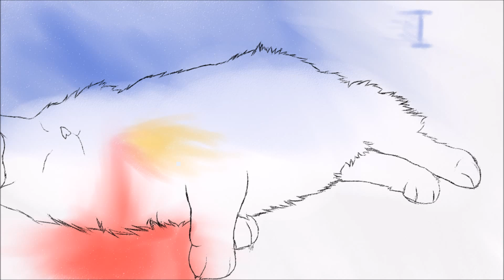Unfaithful MAP Part 10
"oops I killed my brother"
I haven't made a MAP part in so long and this didn't turn out the way I wanted it to but whatever it's done now
I decided to go with a theme of coloured ink and paper for some reason. Guess I thought it'd fit.